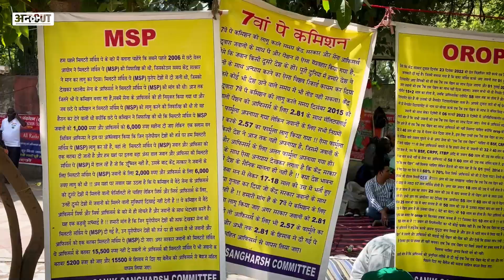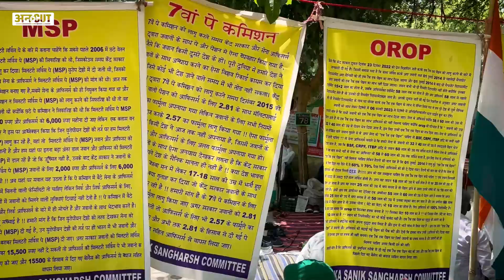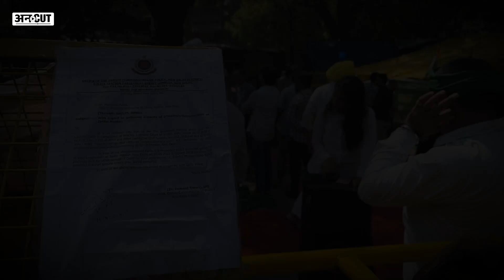Wrestlers Protest : Jantar Mantar तक पहुंचा Kisan Andolan, किसानों ने कही Uncut के कैमरा पर बड़ी बात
Wrestlers Protest के 16वें दिन Jantar Mantar पर Haryana Khap Panchayat और Punjab से आए kisan union के सदस्यों और Delhi Police के बीच काफी Action देखने को मिला. जिसके चलते Team Uncut पहंची On Ground और बात की bajrang punia, vinesh phogat और Sakshi malik का समर्थन देने आए किसानों और खाप पंचायत के सदस्यों से. इस दौरान PM Narendra Modi से लेकर BJP Government और brij bhushan singh पर भी बात हुई. Uncut पर देखिए Bhupinder Soni की ये Ground Report.

00:00 Introduction
01:00 chapter 2
02:00 chapter 3